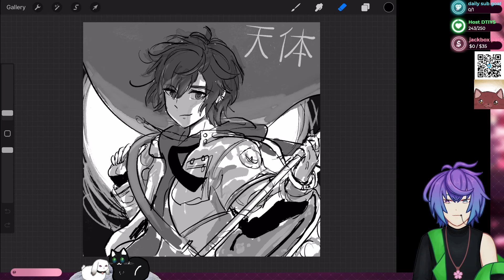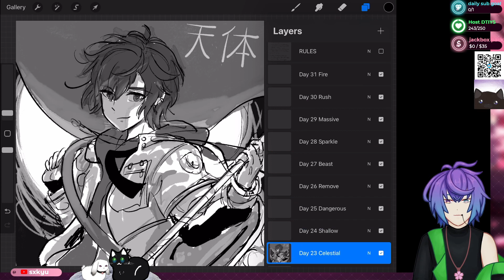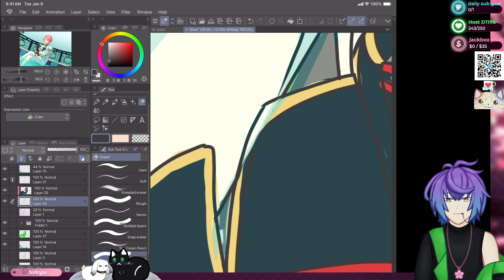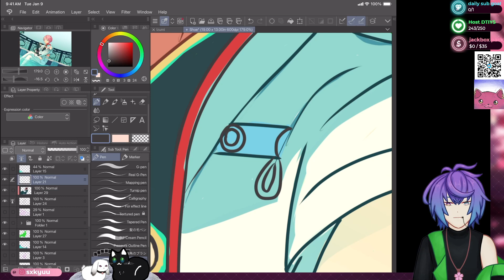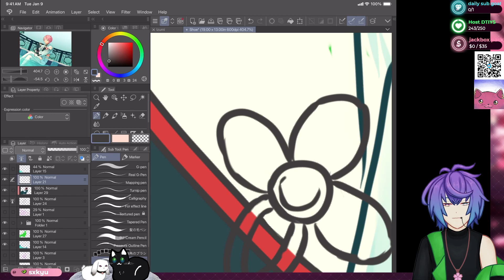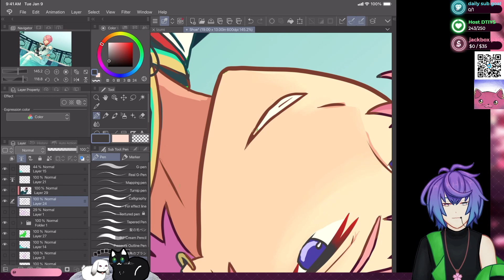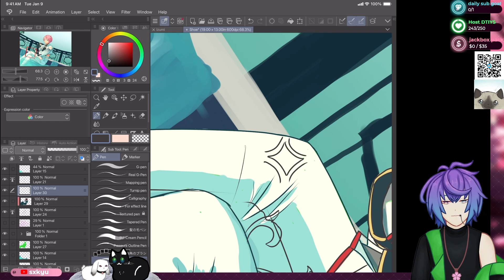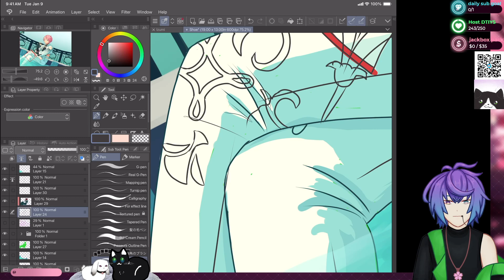arting → reading AITA posts c: